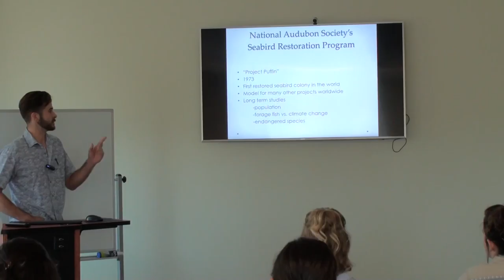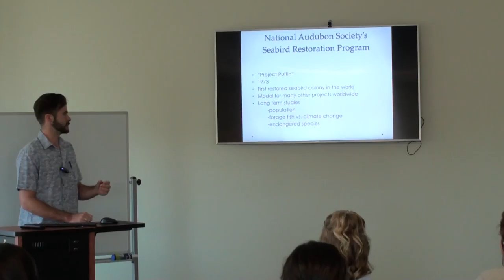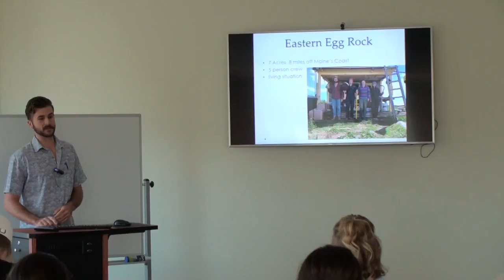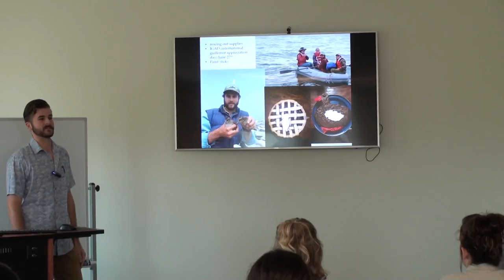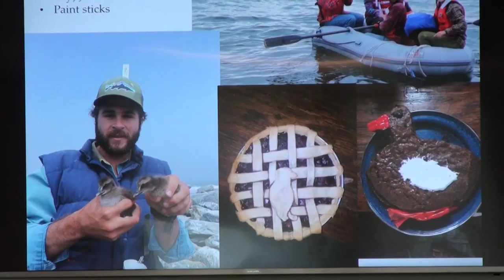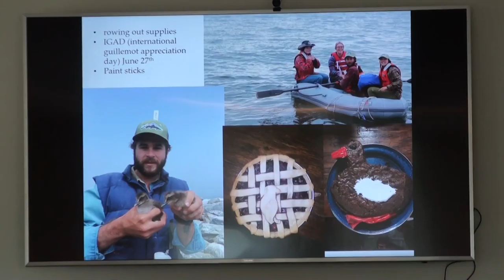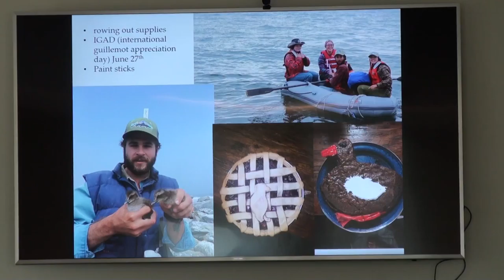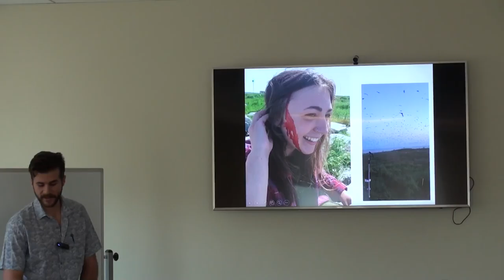WFSC 101 Matt Dickey - Part 1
Matt Dickey WFSC 101 Presentation part 1.  This is part 1 of the presentation Matt Dickey gave to WFSC 101 in late November 2017.